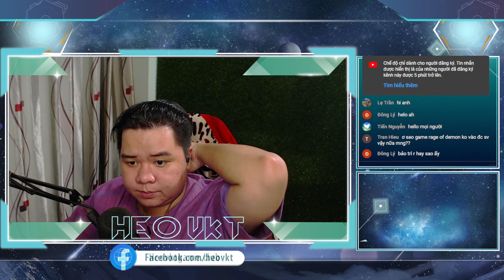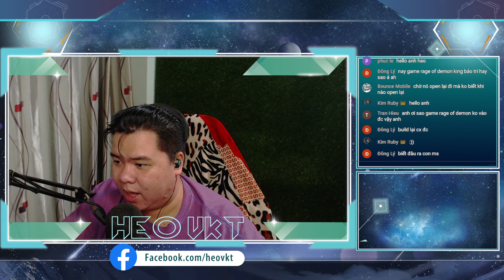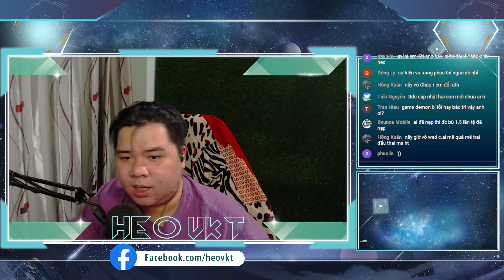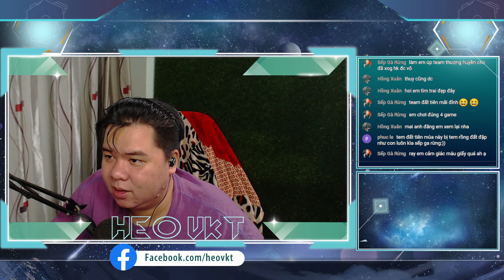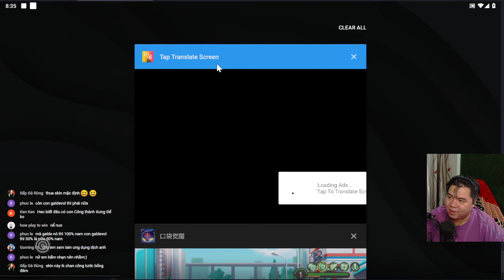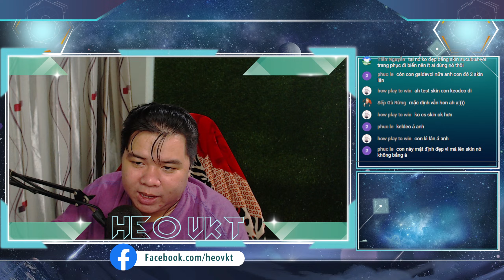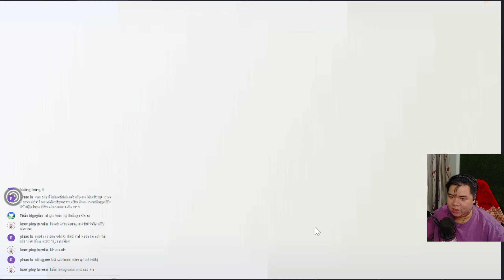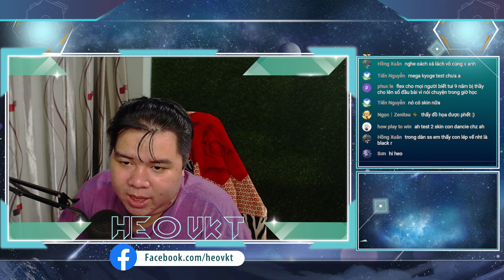GAME 5626: Restream..... Thần Thú Đại Chiến 1.2 | Test Full Skin Mới Free Cùng Anh Em [HEOVKT]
Thần Thú Đại Chiến 1.2 (Android,PC)
👉 Hỗ Trợ Rương Tự Chọn Max Skin, Max Pokemon - LV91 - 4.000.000 KC - Pháp Bảo - Max V18

💖💖💖Tải Game💖💖💖

🎁 Gift Code :
🔥 TQ111
🔥 TQ222
🔥 TQ333

►Kỉ Thuật :
► Dung Lượng: 1200 mb
►Tình trạng : Chưa Việt hóa

☞ Not ReupGomu